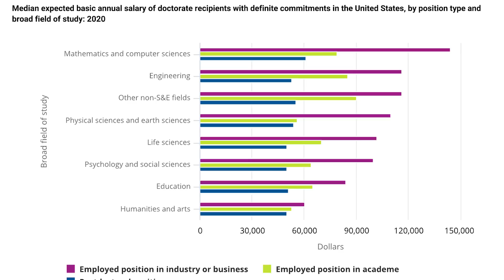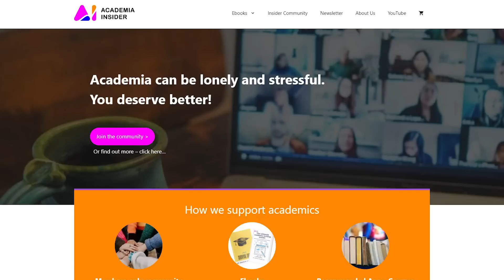Is a PhD losing its value? What they don't want you to know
In this video, I want to explore the idea that a PhD is losing value over time. Who benefits the most from your time and effort during a PhD and can you find value personally?

▼ ▽ TIMESTAMPS
0:00 – useful, important and worth
2:58 – top PhD's
6:31 – who benefits most?
8:32 – supply and demand

▼ ▽ TOOLS